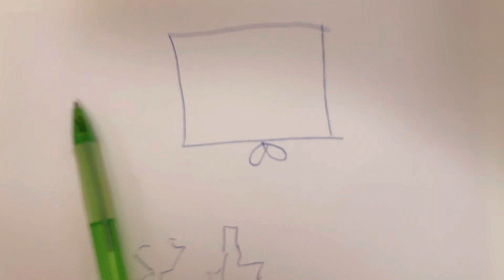HAPPY NEW YEAR, FROM NORWAY TO YOURS